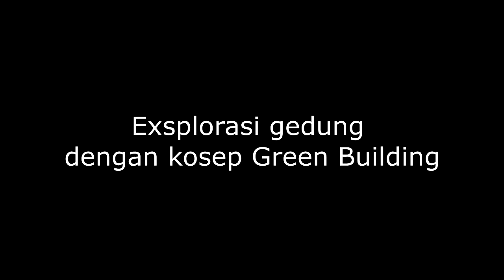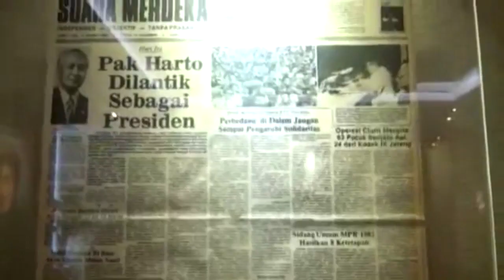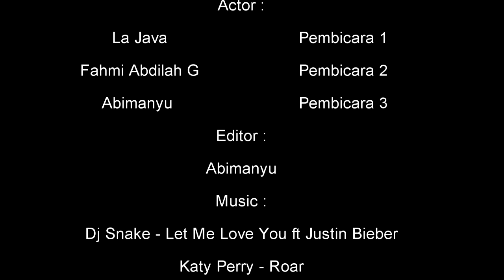Arsitektur lingkungan Gedung green Building di Semarang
Video ini menjelaskan bagaimana  konsep green bulding diterapkan dalam suatu bangunan.

Direkomendasikan oleh UMG

Lagu
Roar
Artis
Katy Perry
Writers
Łukasz Gottwald, Max Martin, Cirkut, Bonnie McKee, Katy Perry